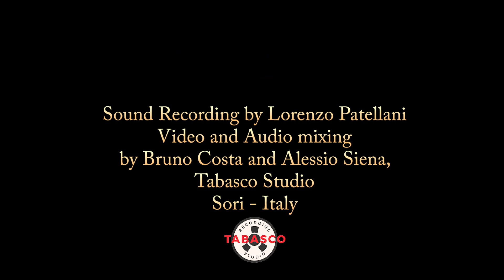Beppe Gambetta Acoustic Night 23: Mis Amour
My arrangement of a well-known song from the 14th century Franco-Provençal tradition. During Acoustic Nights 23 dedicated to linguistic and cultural minorities, we felt it was important to talk about the minorities closest to us geographically as well. I hope our Coumboscuro friends will forgive a Genoese and a French-Canadian singing in their own language!

Acoustic Night 23 (May 18-19-20, 2023), Teatro della Corte "Ivo Chiesa", Genova, Italy with Matteo Leone, Aysanabee, François-Félix Roy.
The Beppe Gambetta Acoustic Nights started 23 years ago featuring over the years International masters of the independent music.
Artistic and music direction: Beppe Gambetta and Federica Calvino Prina. Stage setting design: Sergio Bianco.
Edited and mixed by Bruno Costa and Alessio Siena at Tabasco Studio, Sori, Italy. Audio recording by Lorenzo Patellani